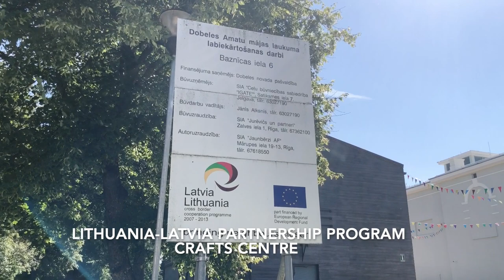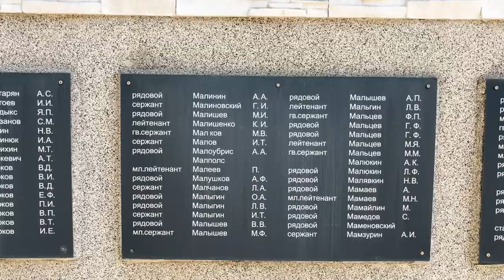Life in a tiny Latvian province town Dobele EP7 PART1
Hey,
My name is Haroldas. I make documentary style videos about small towns and provinces in Lithuania, Latvia and Estonia. Video episodes are available in various languages. This episode is about a small Latvian town called Dobele. Enjoy!